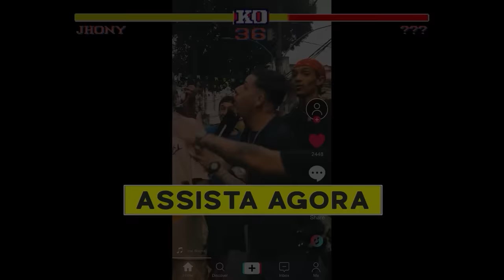Jhony REACT - LINO X BARRETO - Primeira Fase ( Que Batalha 😎🥂)